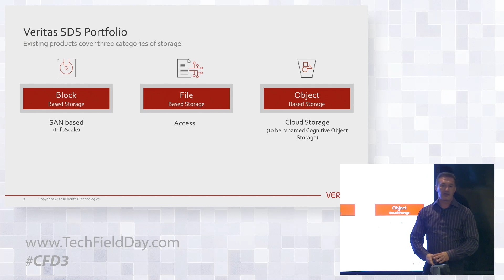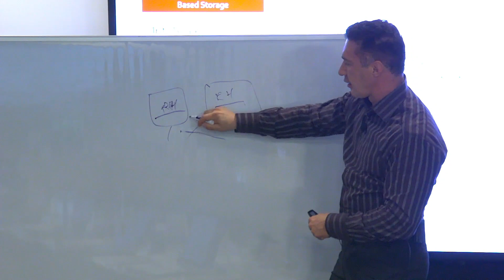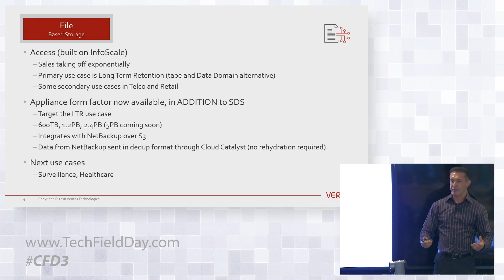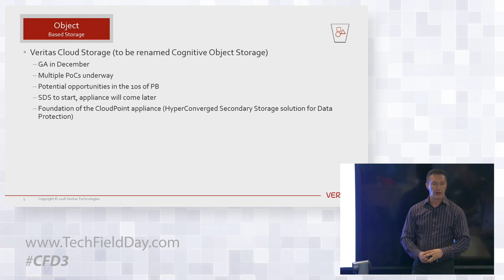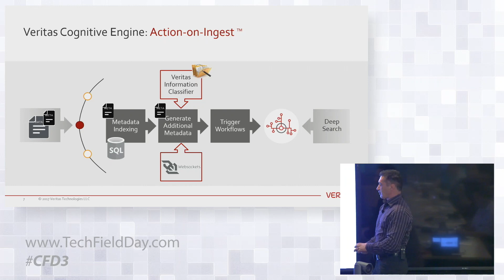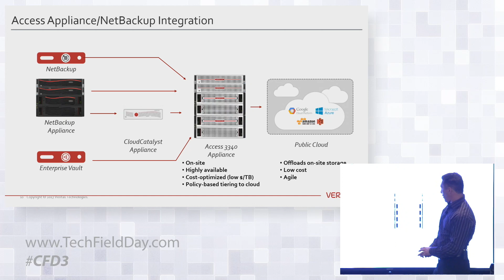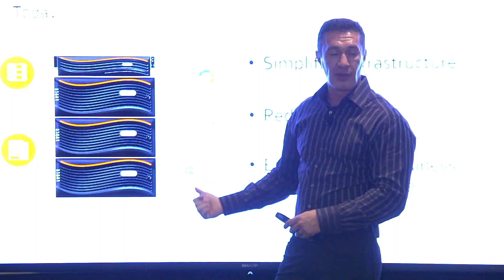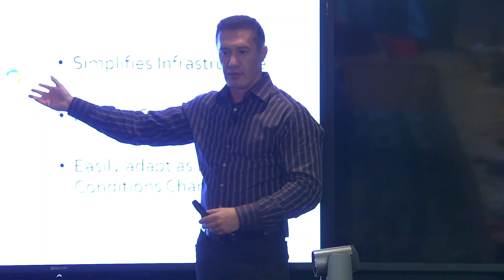Enabling Clouds with SDS and Appliances with David Noy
David Noy, VP, Product Management, reviews the Veritas software-defined storage offerings, which spans across block, file, and object storage offerings. He shows how the addition of data lake and orchestration capabilities allow for Veritas to offer compelling cloud-based storage solutions.

Recorded at Cloud Field Day in Silicon Valley on April 6, 2018.